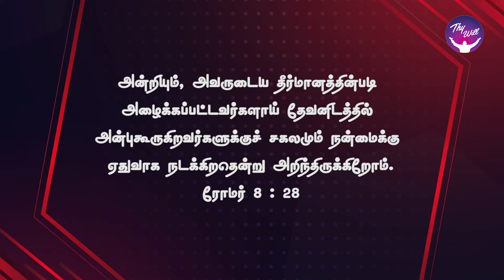God Morning Season 2 | சகலமும் நன்மைக்கே | RBU Shyam Kumar | Thywill